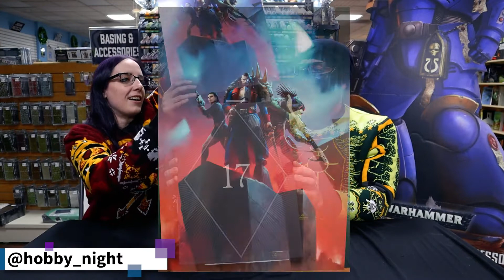Black Library Advent Calendar Opening 2020 | Warhammer 40k & AOS Art Prints Unboxing | Day 17 Stone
Day 17 of the Black Library Advent Calendar takes us into the realm of Warhammer Quest, and my favorite 'stand-alone' title from GW: Blackstone Fortress.

Title: Black Fortress Ascension
Artist: Mauro Belfiore